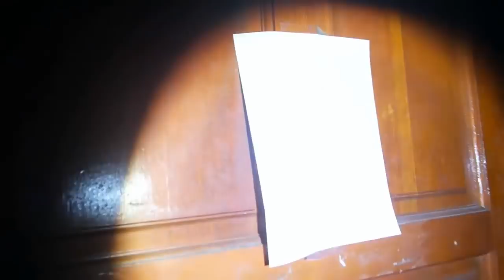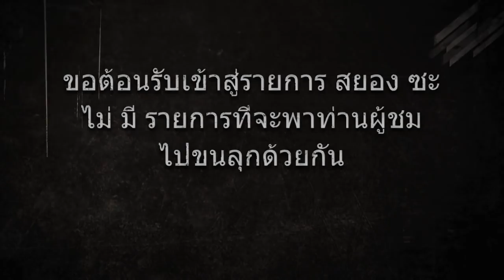5 อันดับยูทูปเบอร์เจอดีกับสถานที่ร้างผีสิง